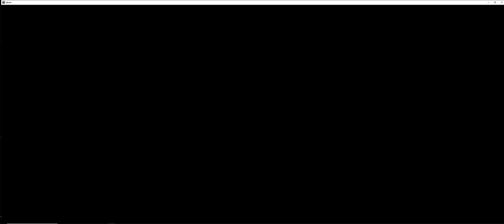Valheim Solo Ep 5 The Kiln and Forges